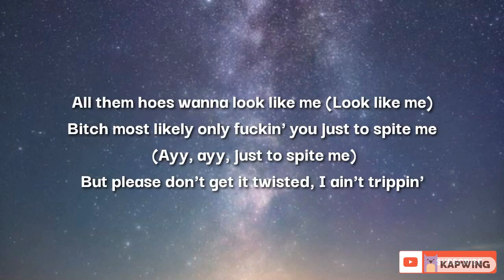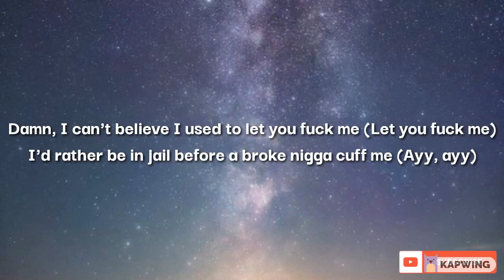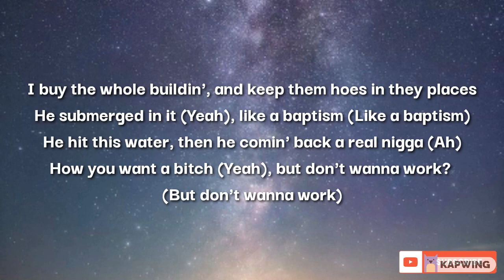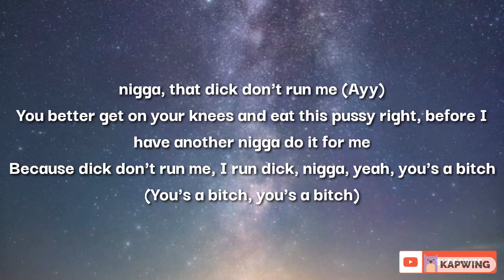Megan Thee Stallion - Plan B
🎶Megan Thee Stallion - Plan B (Lyrics)